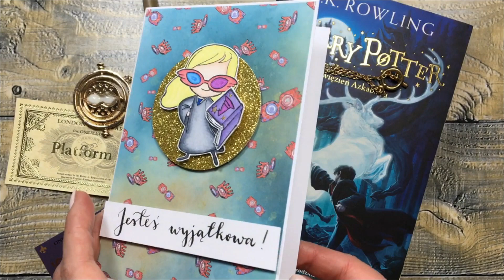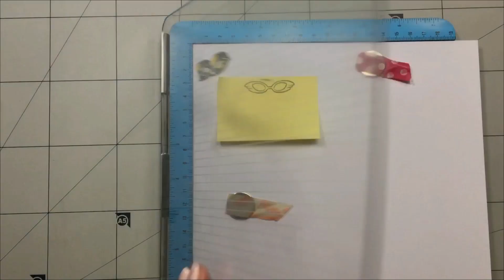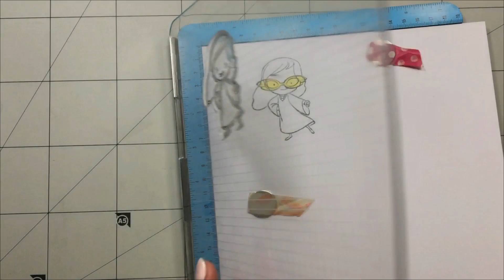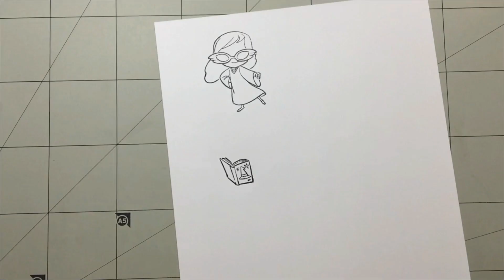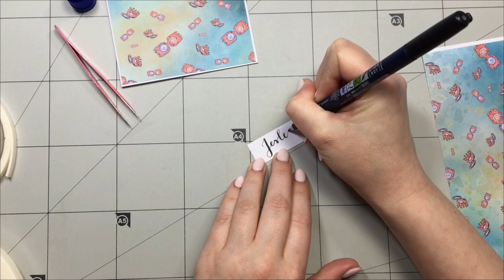Magiczna seria #6: kartka z Luną | Co ja narobiłam!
Strona: cojanarobilamjoannaryba.pl